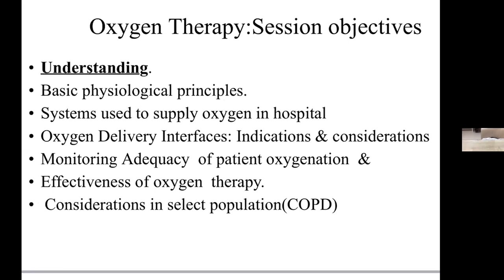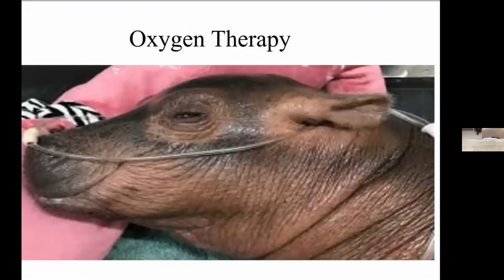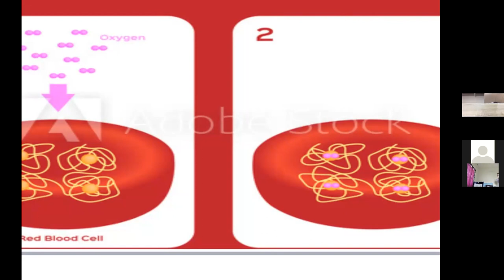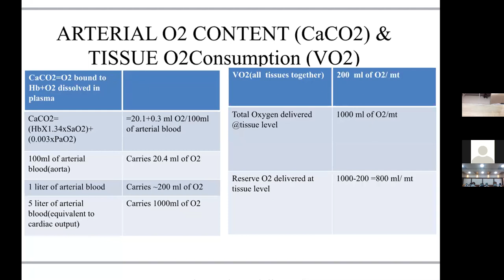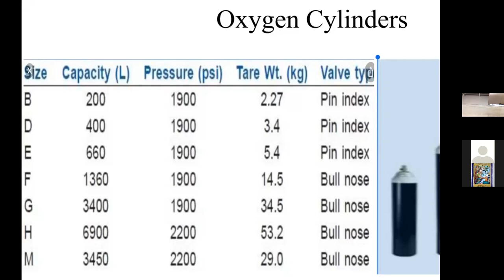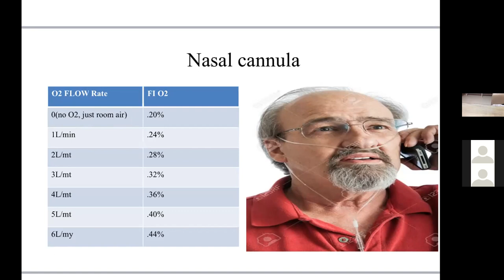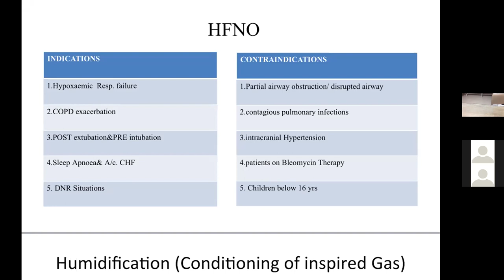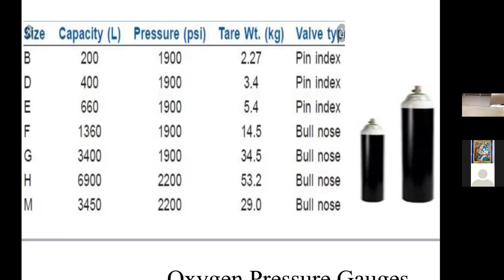Online training on Basics of Oxygen therapy and NIV